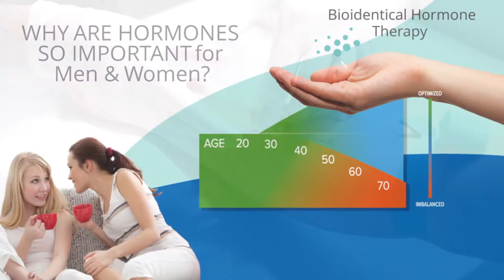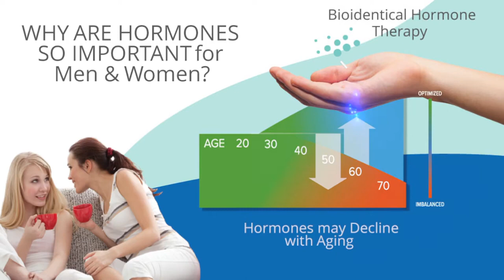Tiffany's Successful Bioidentical Hormone Therapy Journey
We appreciate you joining us on this health journey!